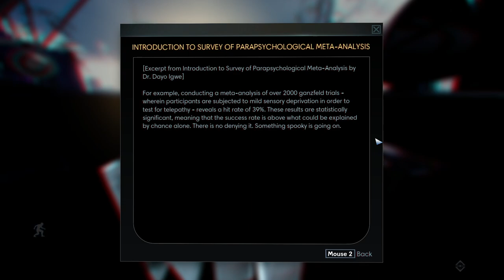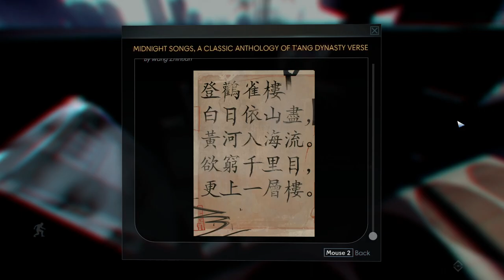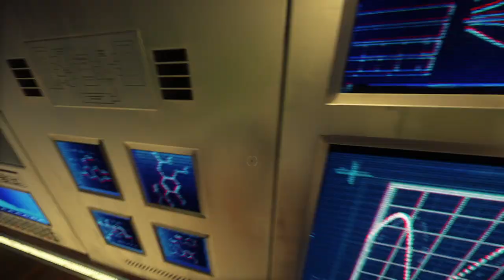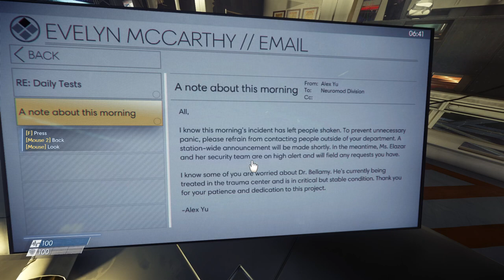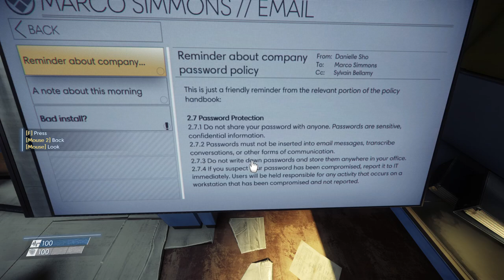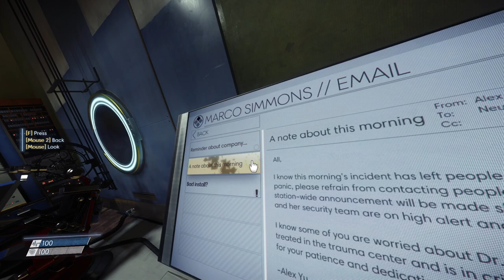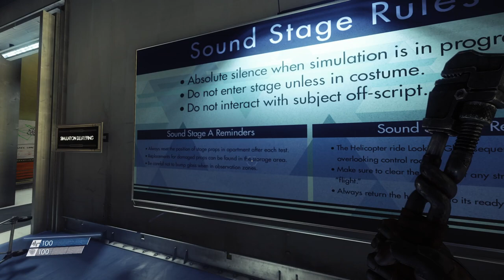Let's Play PREY - Episode 1 - "Through the Looking Glass" [BLIND]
A new venture for my channel, where I play a very modern, and very actiony, game! I am excited and scared.
We start in the apartment we woke up in, and mess around until catching a ride to meet our brother and do some tests.
And then the adventure begins...